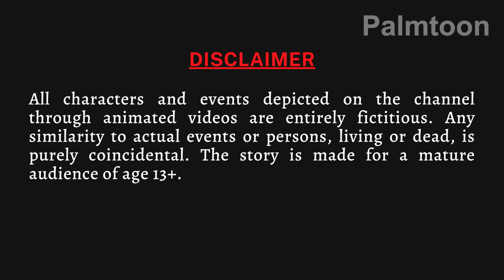बांस का घर - Animated Hindi Moral Story | Bamboo House Kahani | Hindi Kahaniya | Fairy Tales Hindi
बांस का घर - Animated Hindi Moral Story | Engaging and Educational Content | बांस का घर - Animated Hindi Moral Story | Bamboo House Kahani | Hindi Kahaniya | Fairy Tales Hindi

In this video, we present the enchanting tale of "बांस का घर" (The Bamboo House). Join us on a magical journey filled with valuable life lessons and engaging storytelling.

In this animated Hindi moral story, we follow the adventures of a wise old man and a mischievous monkey. The story unfolds in a peaceful village, where the old man decides to build a house made entirely of bamboo. Little does he know that his decision will test his patience and teach him a valuable lesson about the consequences of his actions.

The Importance of Patience: Discover how the old man's determination to build a bamboo house teaches him the value of patience and perseverance.
Understanding the Consequences: Witness the consequences of the monkey's mischievous behavior and how it affects the lives of those around him.
Appreciation for Nature: Learn to appreciate the beauty of nature and its resources, as depicted through the bamboo house.

Engaging animation and captivating visuals bring the story to life, making it an enjoyable experience for viewers of all ages.
Thoughtfully crafted characters and their interactions provide valuable insights into human behavior and moral dilemmas.
Immerse yourself in the vibrant world of Indian folklore as we explore the rich cultural heritage through this animated tale.
Our expert team of storytellers and animators has put in their best efforts to create a high-quality video that will both entertain and educate.

Together, let's embark on an incredible journey of storytelling and moral exploration!